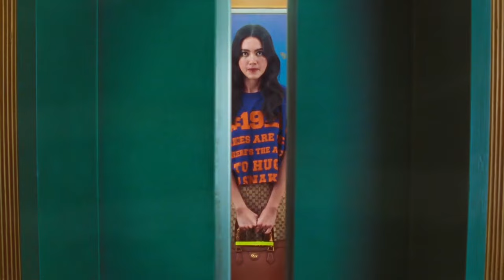Mario Joy - Smoke My Life (Mafiari Remix), Otilia - iki deliyiz (Shemyakin Remix), Otilia - I Dont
Clean-Channels Playlist Mix made with Love by Dj Manish Youtube Music Channel:
00:00:00  |  01. Mario Joy - Smoke My Life (Mafiari Remix)
00:02:14  |  02. Otilia - iki deliyiz (Shemyakin Remix)
00:05:34  |  03. Otilia - I Dont Know (Omer BUkUlmezoGlu Remix
00:09:50  |  04. Johan Tamaela - Cherry
00:12:20  |  05. Richard Derek - Hell inside
00:14:24  |  06. Blackjack ft Karina- Get to me (AvaRaz  Remix)